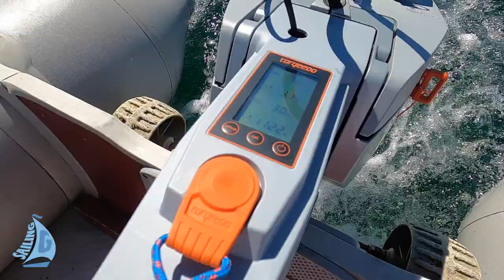Summer 2020 Trailer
After all the events in the world, we finally got to go sailing for a month. This is a tiny bit of our adventure which we wanted to share whilst we edit the first few episodes of the summer cruise 2020.

We look forward to taking you along soon!